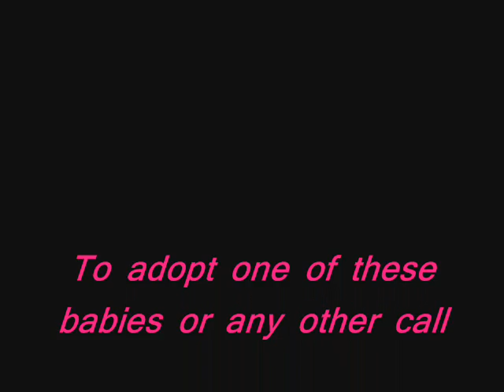Animals Of Waco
A special project to help find animals in need a home.
Photos are property of Alissa's Photography.
Humane Society Of Central Texas
2032 Circle Rd.
Or your local animal shelter.
The Humane Society Of Central Texas does do long distance adoptions! So please! You can call them from any state you are in!